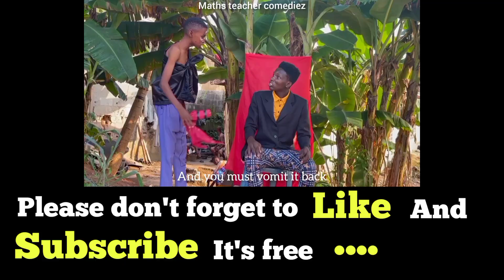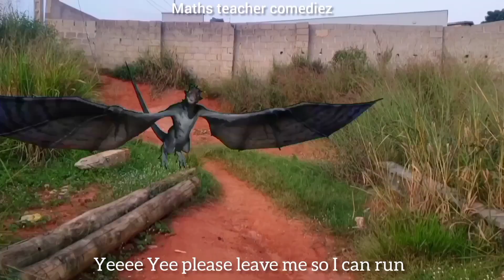Greediness got him under the influence of a dragon 😭(official video)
This is an official video of a greedy man who later got him self under the influence of a dragon in the evil Forest this video is the main reason why you should not be greedy thanks for watching and don't forget to subscribe.